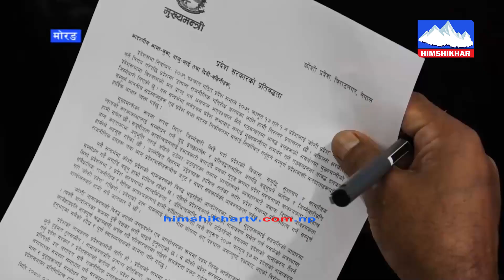कोशी प्रदेशका मुख्यमन्त्री उद्वव थापाले आगामी ७ दिनभित्र विश्वासको मत लिने तयारी